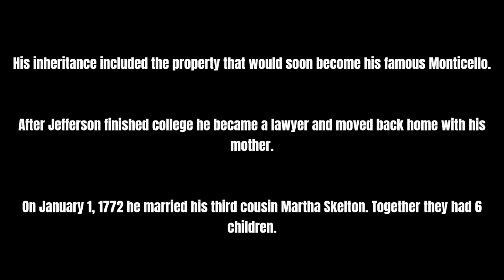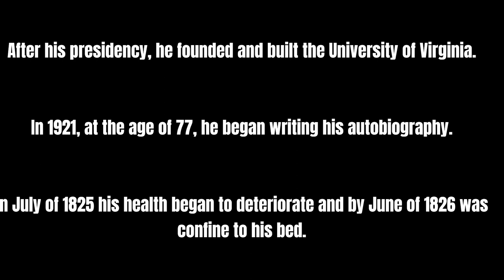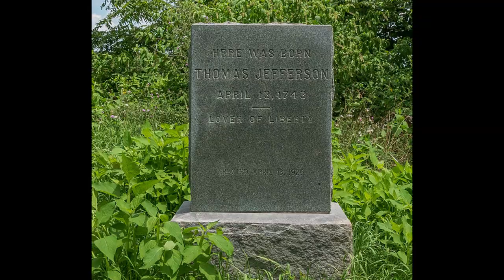3rd President Thomas Jefferson/Photo Slideshow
Short photo slideshow about Thomas Jefferson.